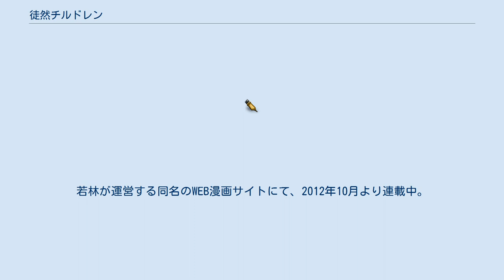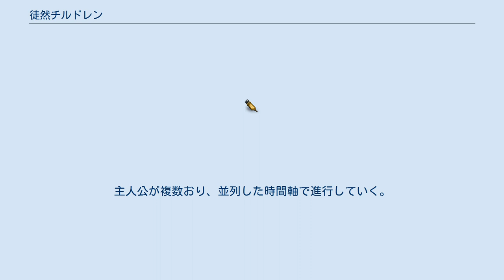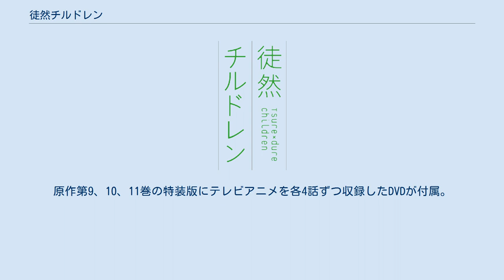徒然チルドレン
『徒然チルドレン』（つれづれチルドレン）は、若林稔弥による日本の4コマ漫画作品。
若林が運営する同名のWEB漫画サイトにて、2012年10月より連載中。
 また『別冊少年マガジン』（講談社）にて、2014年9月号から2015年4月号まで正式に雑誌連載を開始。
その後『週刊少年マガジン』（同社刊）に移籍して、2015年20号から2018年32号まで連載された。
 『月刊少年ガンガン』（スクウェア・エニックス）で『恋するみちるお嬢様』を連載していた若林がニコニコ漫画にユーザー作品として投稿している漫画であり、若林のホームページの名前そのものである。
 作品名は若林のホームページから取ったもので、pixivでも閲覧することが可能である。
ホームページでもマンガと同じ内容の作品を投稿しているが、こちらは一作ごとに独立している。
また、とらのあなの通販ページでも『徒然チルドレン』の名前でサークル名登録をしている。
 作品の形式は4コマ漫画で、一話完結形式の短編集の形を取っている。
各作品の説明文には必ず「しながらお楽しみください」などの注意書きが書かれている。
ちなみに作品紹介で「全て短編でどれから読んでもお楽しみ頂けます」と書いてあるが、過去作の登場人物が再登場することがある。
 2018年3月時点で累計発行部数は100万部を突破している。
 高校生の少年少女が織りなす日常を切り取ったオムニバス形式の学園ラブコメディ。
主人公が複数おり、並列した時間軸で進行していく。
 1年3組 1年6組 1年9組 2年1組 2年4組 2年7組 3年2組 3年5組 3年8組 2017年2月にTVアニメ化が発表され、同年7月より9月までTOKYO MX・BS11ほかにて15分枠で放送された。
原作第9、10、11巻の特装版にテレビアニメを各4話ずつ収録したDVDが付属。